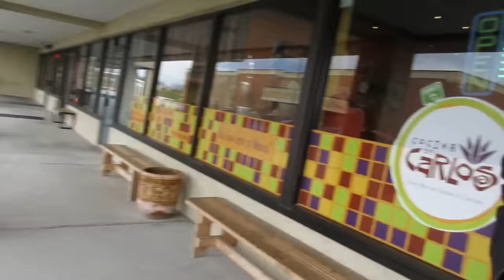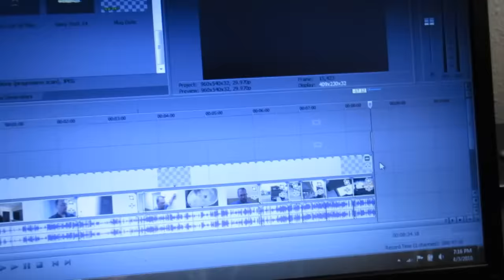The Big Move!! [Day 1981 - 04.03.16]